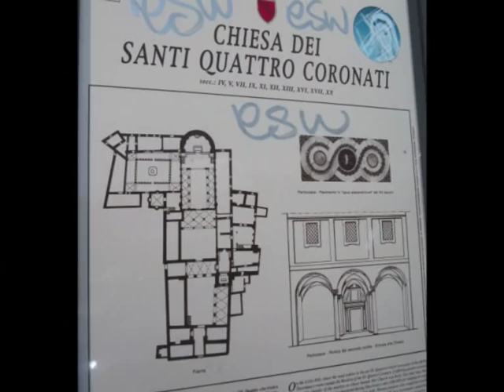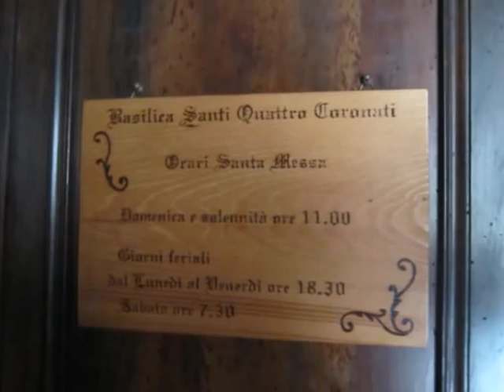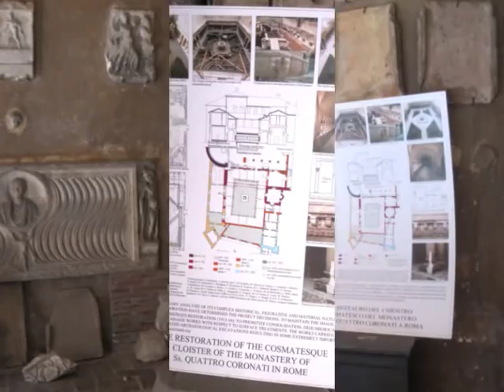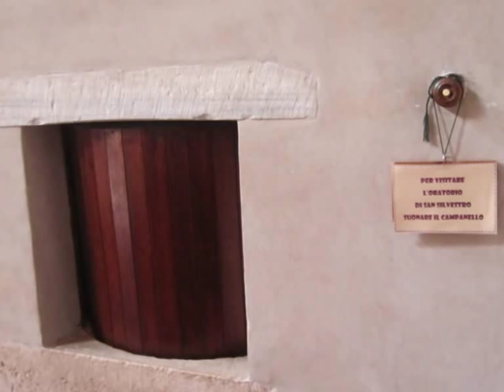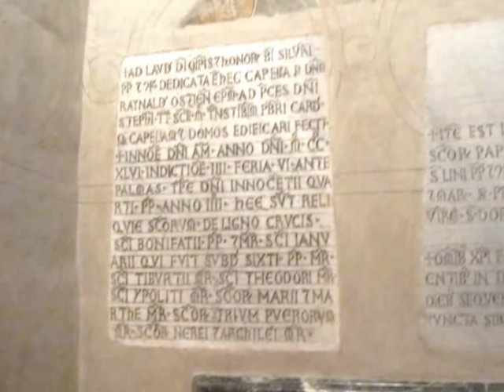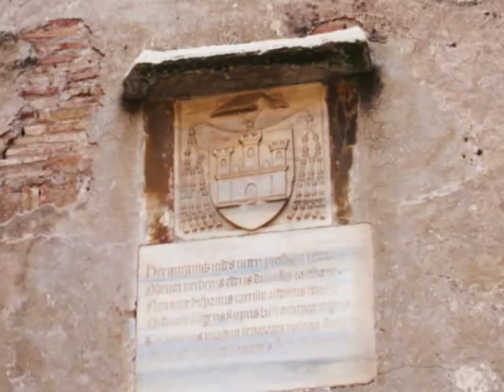Roma : Basilica dei Santi Quattro Coronati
One of the less known Roman Basilica ; Full of History & Plenty of Relicts. Treasure trove for Archeologists still working there. Either the Martyr Saints were four soldiers or five stone masons everithing can be seen on wall paintings including the Conversion of Emperor Constatine under the Pope reign of St.Sylvester